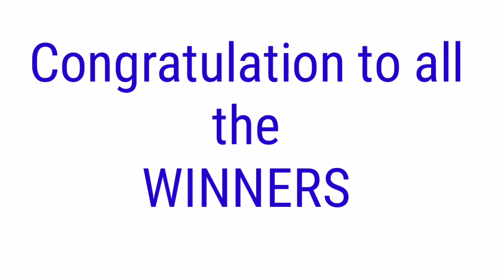PCSO LOTTO RESULT TODAY August 28, 2021 2PM DRAW 2D 3D